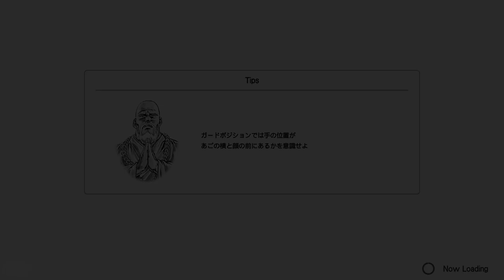Vs REI Boss WALKTHROUGH (Japanese) | Fitness Boxing: Fist of the North Star(Hokuto No Ken)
I was 6 hits away from a TRUE Hokuto Hyakuretsuken at the end( ˘︹˘ ). The game's been fun so far, and I'm sure it'll be useful to help mitigate the incoming pounds I'll be piling on during this christmas season.

The game is currently released in Japan as of December 22nd and is expected to release over in the West from March. I'm not sure if the Western version will include English voiceovers, so if you guys are more so interested in the Japanese VOs, feel free to stick around for more videos on it!

Japanese Cast:
Kenshiro- Katsuyuki Konishi (小西克幸) Diavolo from JJBA:Golden Wind-Ikki from Saint Seiya-Shūhei Hisagi from BLEACH/
Jagi- Yasuhiko Kawazu (川津 泰彦) Takasado Kazuma from SLAM DUNK- Corin Nander from Turn A GUNDAM-Mr.Popo from Dragonball Z Super/
Toki- Kenyu Horiuchi (堀内 賢雄)===Brad Pitt's Japanese VA-Tobirama Senju from NARUTO-Kin'emon from One Piece/
Bat- Junya Enoki (榎木淳弥)===The Japanese VA for the MCU Spiderman-Shu Kurenai from Beyblade Burst-Panacotta Fugo from JJBA:GW/
Lin- Maekawa Ryoko (前川涼子)/
Narrator(The original one!)- Shigeru Chiba (千葉繁)/
Zako[Scrubs]- Takumi Yamazaki(山崎たくみ)/
Mamiya- Karin Nanami (奈波果林)/
Shin- Takuya Kirimoto (桐本拓哉) Officially dubs Bradley Cooper-Agon Kongo from EYESHIELD!21-Masamichi Shintani from Judgment/
Rei- Katsuyuki Miura(三浦勝之)/
Souther- Akio Ōtsuka (大塚明夫) Jigen Daisuke (Lupin III franchise), Black Jack (Black Jack), Solid Snake/
Raou- Tesshō Genda(玄田哲章) Optimus Prime (A.K.A. Convoy) (The Transformers), Umibouzu (City Hunter), Ichimi Araiwa (Cooking Papa)/
Yuria- Rei Sakuma (佐久間 レイ) Yōko Sakakibara in Azuki-chan, Mariemaia Khushrenada in New Mobile Report Gundam Wing: Endless Waltz, My Melody in Onegai My Melody